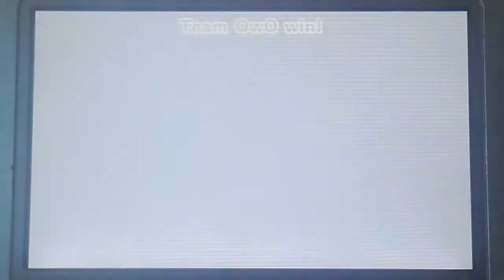Miitopia - Robo-scientist.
Sterile Plant isn't really safe if you turn into robots.